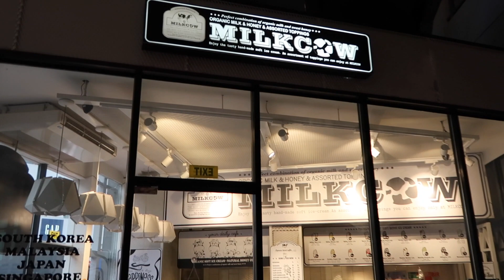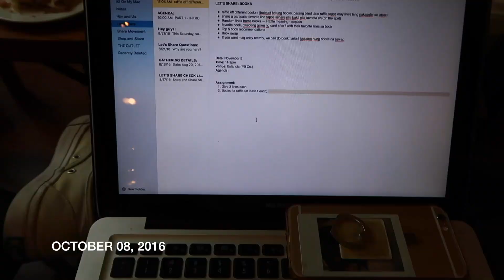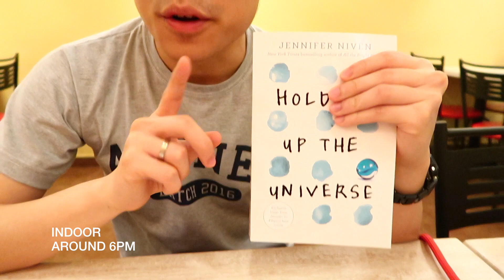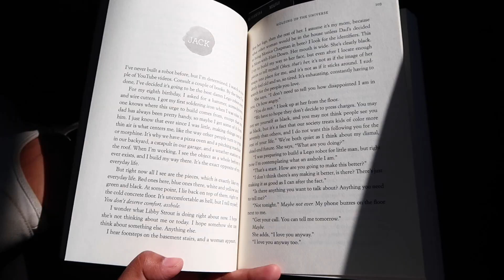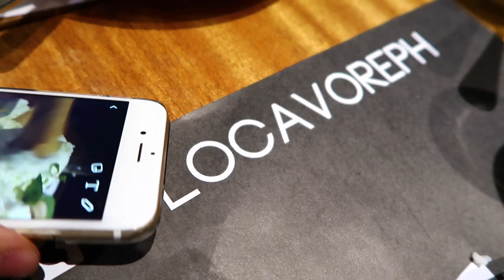VIDEO DIARY: Canon G7x Mark II Video and Audio REVIEW!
Almost forgot to export and publish this! Edited this last year when I got my Canon G7x Mark II.

Back when I was deciding if I should get this camera or not, I watched endless video reviews! I decided to compile all of these videos for people who ever plan on doing the same. I hope this video can help you to decide whether to get this camera or not.

So far, I LOVEEEEE this camera! It's so small and handy. Videos are superb. Audio is good too and the photo quality is not bad either, considering that it's not mirrorless. 😉 (My Taiwan and Japan 2016 videos are all taken by the Canon G7x Mark II.

PS: I hope you find this video entertaining too! Hehe! 😅